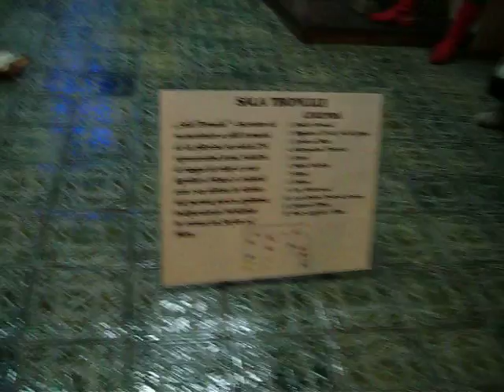Throne room of Stephen the Great - Suceava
History Museum in Suceava, România.

Suceava was the capital of Moldavian Kingdom in the time of Ştefan the Great, the romanian ruler of Moldova.

Stephen III of Moldavia or Stephen III (c. 1432 - July 2, 1504), also known as Stephen the Great (Romanian: Ştefan cel Mare; Ştefan cel Mare şi Sfânt, "Stephen the Great and Holy" in more modern versions) was Prince of Moldavia between 1457 and 1504 and the most prominent representative of the House of Muşat.

During his reign, he strengthened Moldavia and maintained its independence against the ambitions of Hungary, Poland, and the Ottoman Empire, which all sought to subdue the land.

Stephen achieved fame in Europe for his long resistance against the Ottomans. He was victorious in 34 of his 36 battles, and was one of the first to gain a decisive victory over the Ottomans at the Battle of Vaslui, after which Pope Sixtus IV deemed him verus christianae fidei athleta (true Champion of Christian Faith).

He was a man of religion and displayed his piety when he paid the debt of Mount Athos to the Porte, ensuring the continuity of Athos as an autonomous monastical community.

From the 16th century on, the Principality of Moldavia would spend three hundred years as an Ottoman vassal. In his late years, he dealt successfully with a Polish invasion, defeating the Poles at the Battle of the Cosmin Forest.

Stephen died in Suceava, and is buried in the Monastery of Putna.